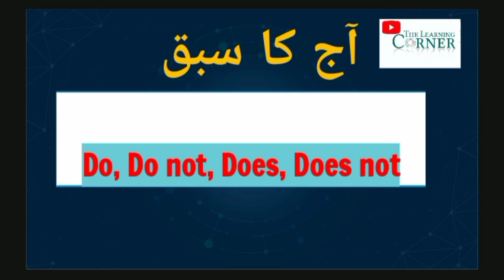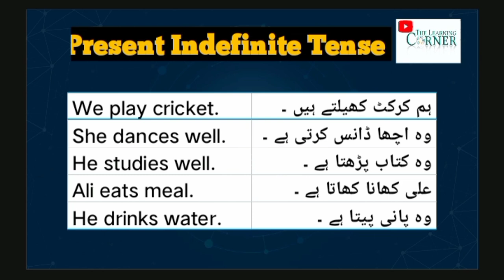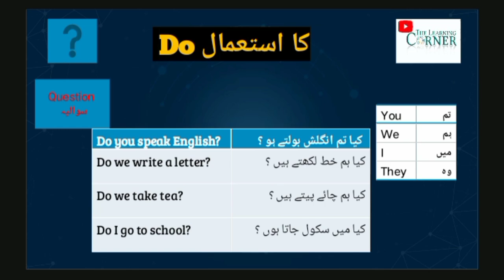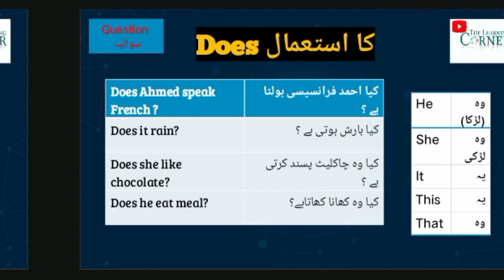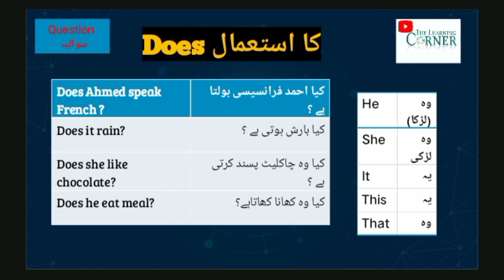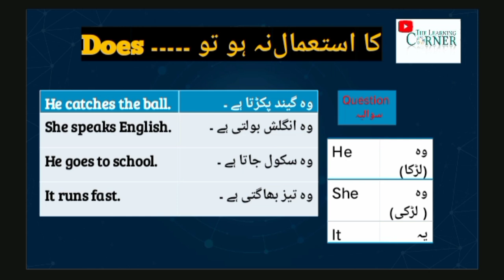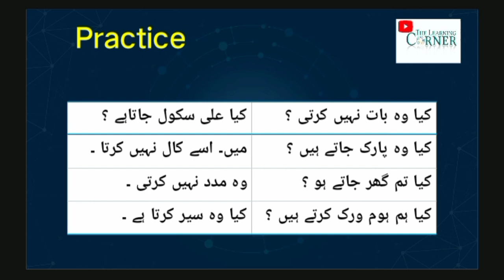Do Don't Does Doesn't | English Grammar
Basic English Language Course  for Beginners to Speak English Fluently by learning basic grammar.